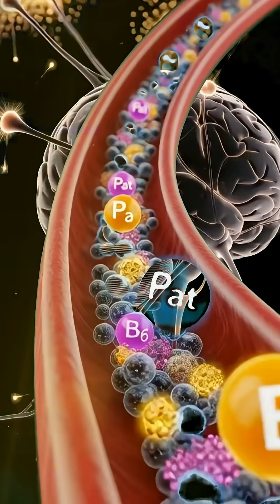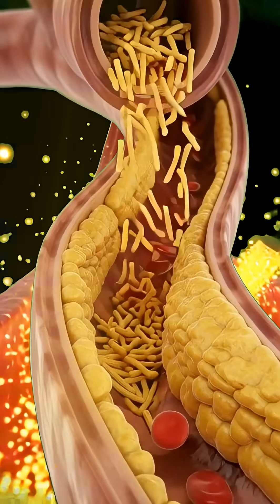“Eating Fries: Here’s What Happens Inside Your Body”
Ever wondered what really happens inside your body when you eat fries? 🍟 From your stomach to your brain, every organ reacts in fascinating ways! In this video, we use hyper-realistic 3D anatomical visuals to show how your body digests fries, absorbs nutrients, and how excess consumption can affect your health.

Discover the science behind:

Energy boost from fries 🍟

Protein, fats, and nutrient absorption

Short-term mood effects

Possible digestive issues and blood sugar spikes
Whether you love fries or eat them occasionally, this shocking visual breakdown will change the way you look at your favorite snack!
Watch till the end to see the real impact on your organs — heart, stomach, intestines, and more!